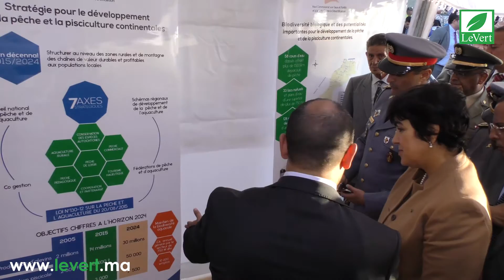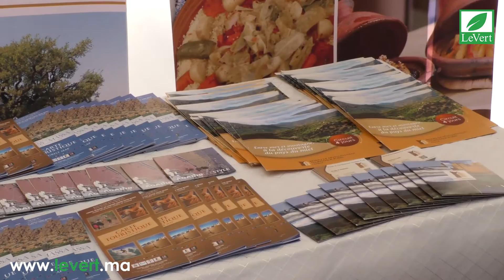LE HAUT COMMISSARIAT DES EAUX ET FORETS DÉVELOPPEUR DE STRATÉGIES POUR UNE PÊCHE DURABLE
Le Haut Commissariat aux Eaux et Forêts et à la Lutte contre la Désertification (HCEFLCD), avec l’appui du projet tourisme durable de la l’agence allemande de coopération internationale (GIZ) organise un événement international sur la pêche du black bass en "No Kill", sous le thème: "Une pêche responsable et durable à l’épreuve des changements climatiques», qui se tiendra au barrage Moulay Abdellah (Tamri, Province d’Agadir) du 14 au 16 octobre 2016. Cet événement, labellisé COP22, réunira des pêcheurs marocains de haut niveau, ainsi que des invités internationaux bénéficiant d’une forte notoriété dans la pêche sportive.